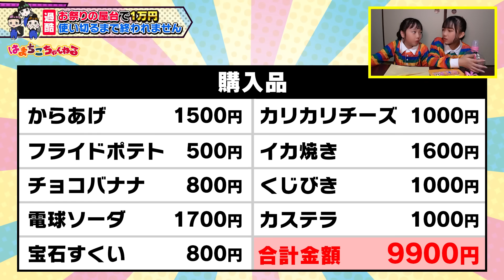【1万円】お祭りの屋台で1万円食べ切れるまで帰れません！！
ジャンボ～！
先日、愛媛県新居浜市の新居浜太鼓祭りに行ってきました！
屋台がたくさん出ていたのて、ずっとやりたかった屋台の1万円企画に挑戦＼(^o^)／
こっちゃん不在の中クリアする事はできるのか！？めちゃくちゃ過酷な戦いになるのかなと思いつつ、1日かけて撮影しました(*^^*)
100店舗くらい屋台があって、どこにしようか迷いに迷った結果…結局同じお店のおかわりしちゃってるって言う…笑
特に宝石すくいと唐揚げのお店の店主さんには覚えられる程の常連さんになってしまいました(爆°∀°笑)
そして愛媛県の田舎にもたくさんの視聴者さんがいてくれて、みんなと交流できてとっても嬉しかったです！
また｢1万円食べられるまで帰れません！
｣やりたいな！
今回普通に企画途中で帰宅してもうてるけど！笑

はまちこちゃんねるオリジナル楽曲 好評配信中
【Happy special day】
▼BIG UP

★X★
【はまちこちゃんねる】

■■■■■素材提供■■■■■
PIXTA